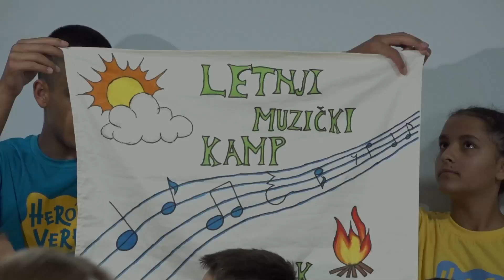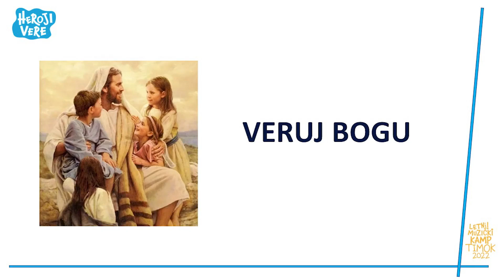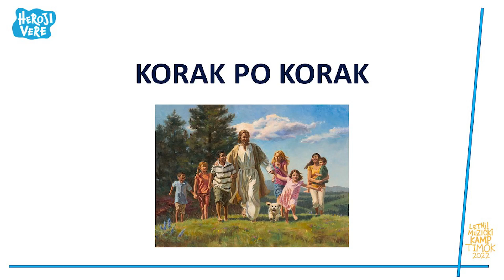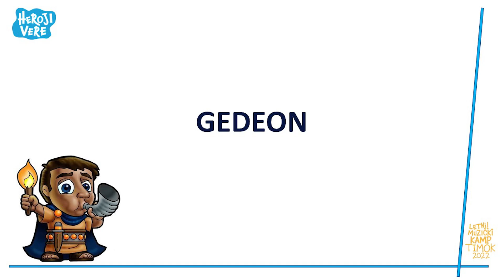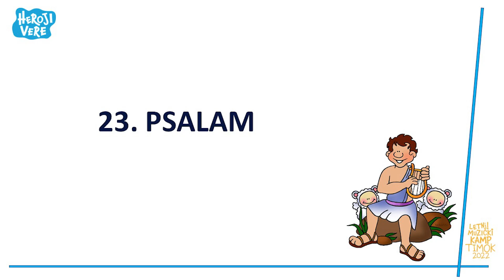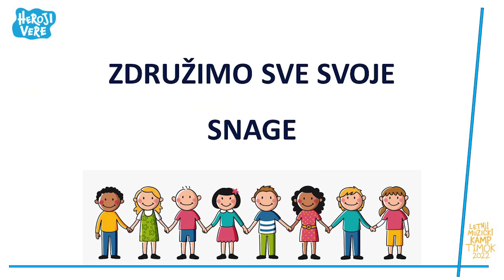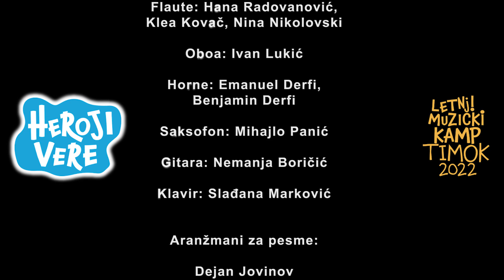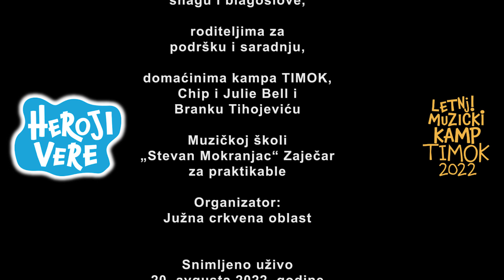HEROJI VERE – koncert na kraju letnjeg muzičkog kampa Timok 2022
Koncert je snimljen uživo 20. avgusta 2022. godine na kraju prvog letnjeg muzičkog kampa na Timoku.

Organizator
Južna crkvena oblast